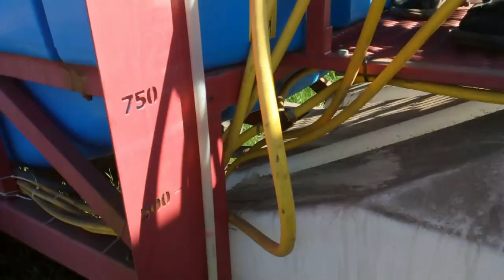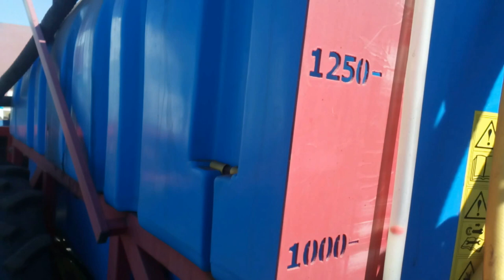Обработка пшеницы полевым опрыскивателем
Опрыскивание гербицид + фунгицид + инсектицид